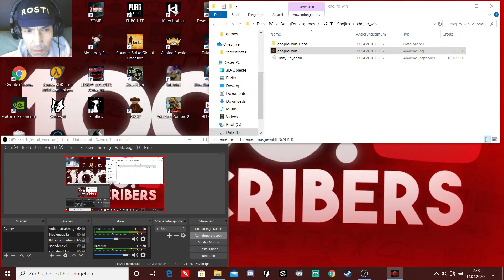EIN BLUTIGES ENDE 😲 | 長次郎 Chōjirō | LET'S PLAY INDIE HORROR GAMES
長次郎 - Chōjirō

The wandering ronin.

Night breeze carries the scent of burnt horse flesh to his nostrils.

He follows it through the weeds, and comes across a village ablaze.

What horrors unfurled here...?